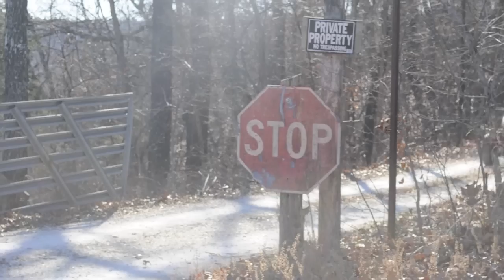Flaming Death Trap - Horse Shit (music video)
Flaming Death Trap
Title - Horse Shit
May 2012
New record "Self Titled With A Bat"
FlamingDeathTrap.BandCamp.com
Thanks